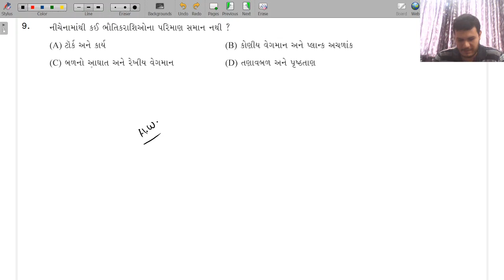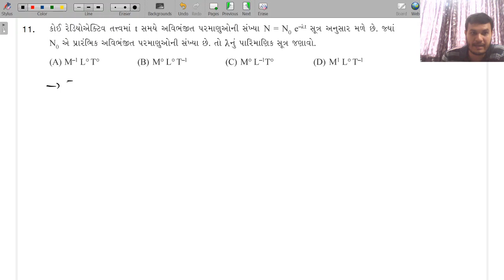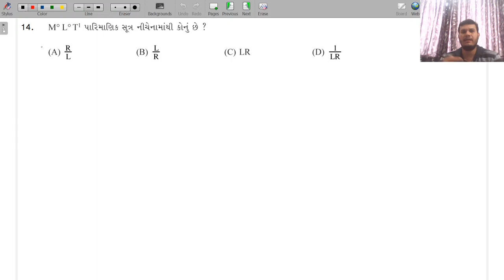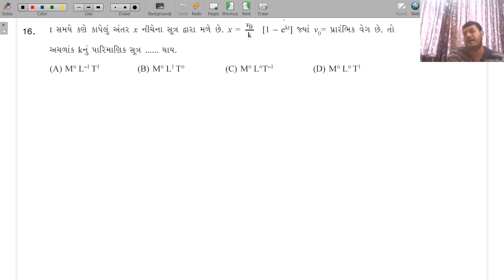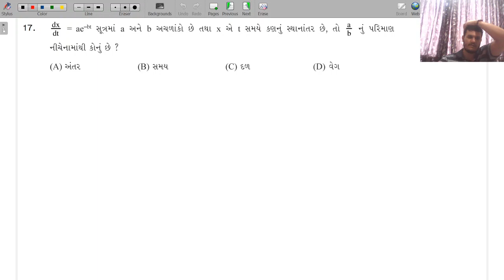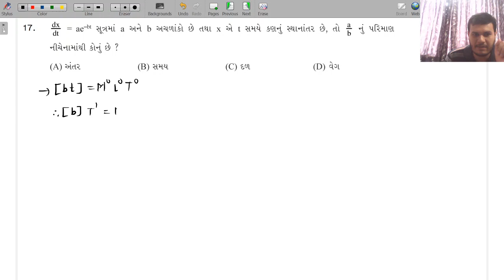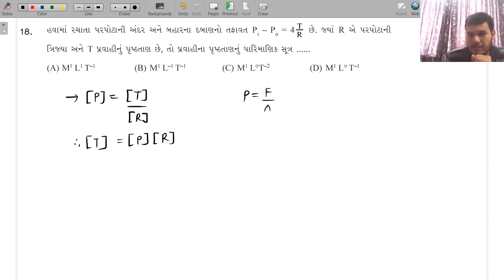Unit - 1 || Units And Measurements || Lecture - 6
Hello  Students,
In this lecture, I have discussed classroom exercise.